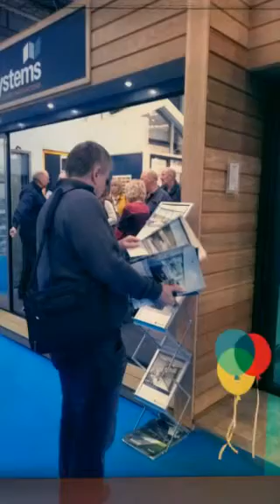A Cheltenham Birthday Celebration March 2019